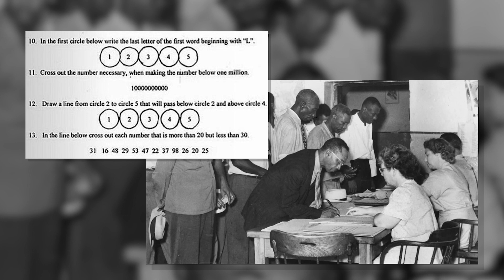The Supreme Court is about to GUT the Voting Rights Act